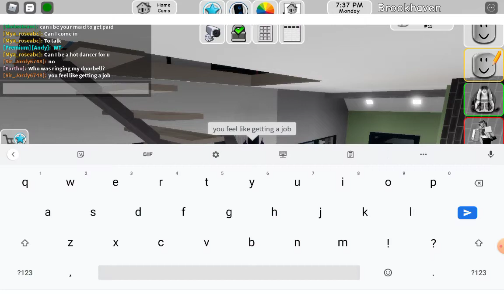June 23, 2021